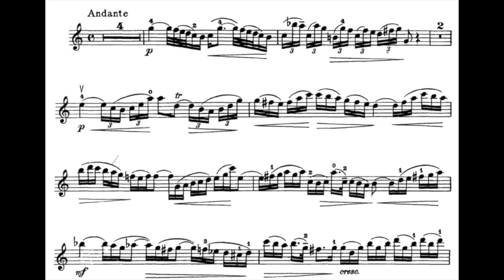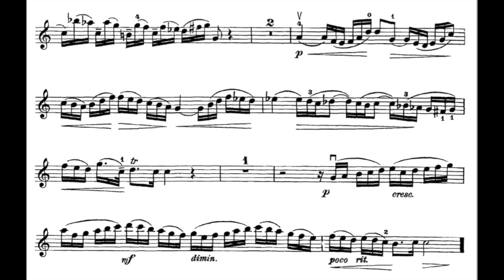Bach, Violin Concerto La m, 2. mov - Acompañamiento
00:00 - Afinación
00:26 - Acompañamiento Play along